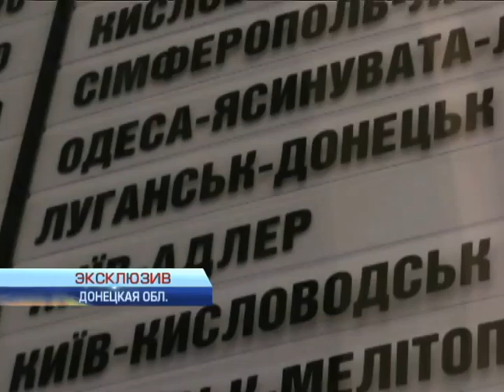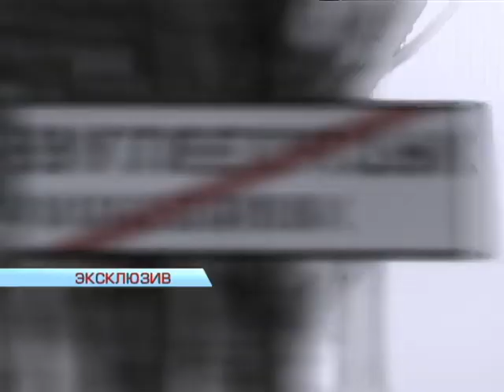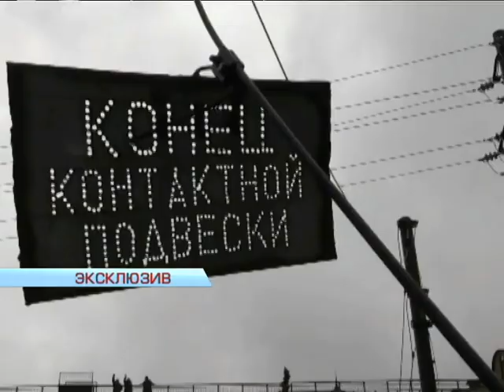Захват Дебальцево соединил оккупированные Донецк и Луганск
Восемь месяцев между Донецком и Луганском не было транспортного сообщения. И весь этот срок люди, которые живут - сами понимаете в каких условиях - не видели родных. Теперь появилась электричка.